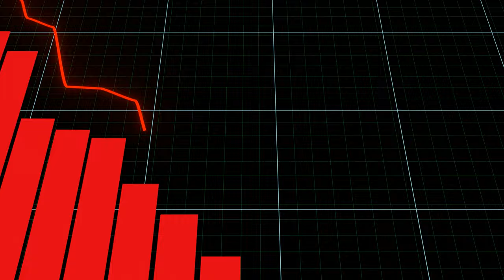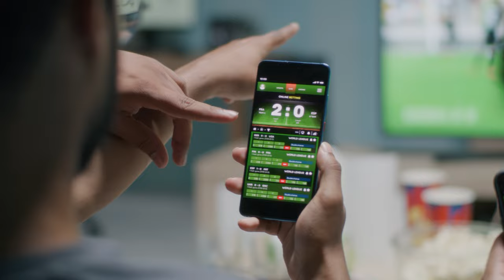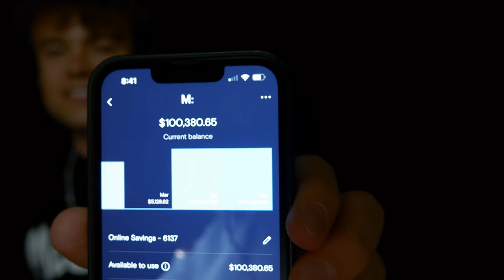How I Became A Millionaire At 24 with Sports Gambling || The Ant Hill (with Danny Donahue)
Daniel Donahue is a professional sports gambler and a long time friend of mine. In this video I hope to show you his process for success and how hard work and perseverance can afford a higher standard of living. Enjoy!